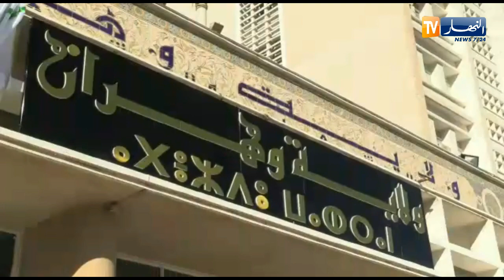تدشين لوحة واجهة مقر ولاية وهران باللغتين العربية والأمازيغية بمناسبة احتفالات "يناير"